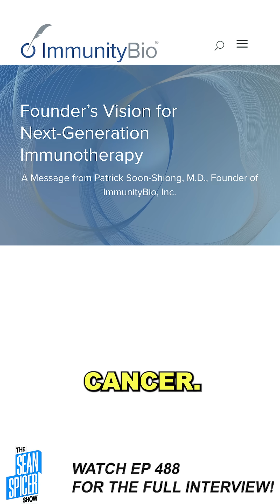What Will It Take to Actually Cure Cancer?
Dr. Patrick Soon-Shiong unpacks the embedded bureaucracy that is preventing us from putting an end to cancer.

Featuring:
Dr. Patrick Soon-Shiong
Inventor, Surgeon, Businessman | Owner, LA Times